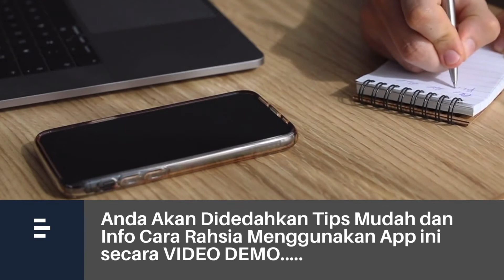1.Pengenalan Kelas TIK TOK MARKETING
kelas TIKTOK Marketing by kutmus Click